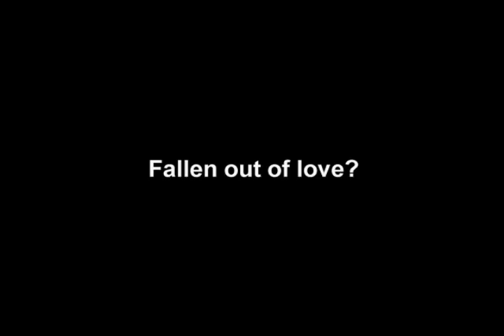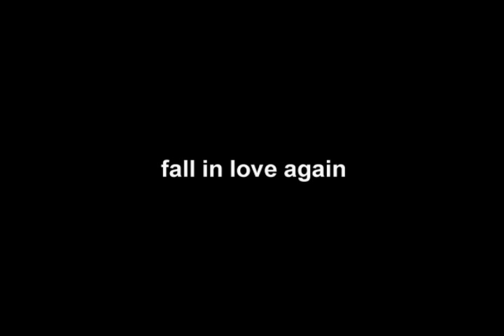Why Take a Getting the Love You Want Workshop?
Couples share their experience with Harville Hendrix and Helen LaKelly Hunt's Imago theory.